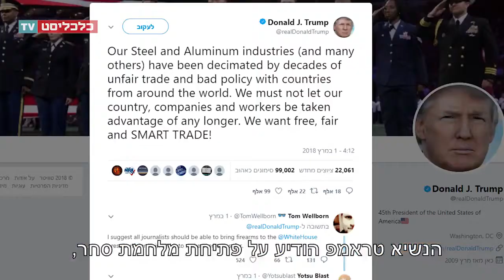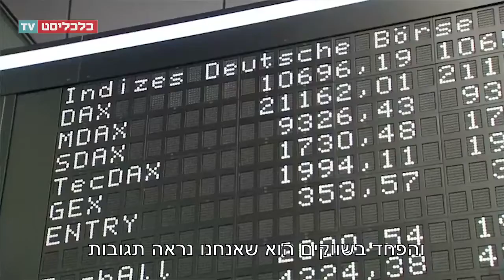מלחמת הסחר של טראמפ